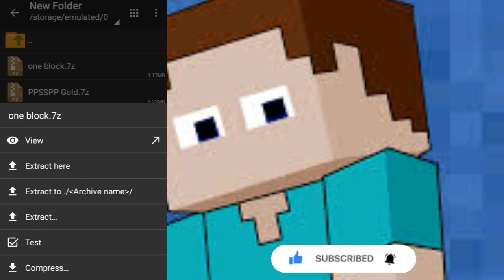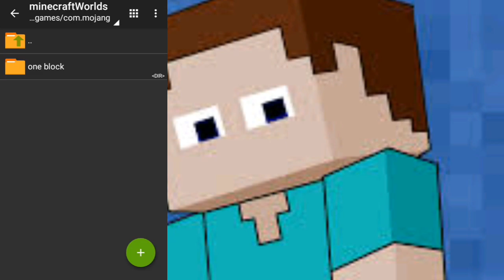Minecraft One Block Download Pe 1.18| Minecraft One Block Latest Version Download For Android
Don't leave
comments and share

About video

1. minecraft one block download android 1.18
2. minecraft one block download android 1.18.2
3. one block minecraft download android 1.18 mediafıre
4. one block minecraft download android 1.18.1
5. one block minecraft download android 1.18 bedrock edition
6. one block minecraft download android 1.18 mobile
7. one block minecraft download android 1.18 app
8. one block minecraft download android 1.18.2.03
9. one block minecraft download android 1.18
10. one block minecraft download android 1.18.2
11. minecraft pocket edition one block download for android 1.18
12. how to download minecraft one block on android 1.18
13. how to download one block in minecraft 1.18 android
14. one block minecraft download android 1.18 mediafıre link
15. one block minecraft download android 1.18 pe
16. minecraft one block download
17. minecraft one block challenge
18. minecraft one block 100 days,
19. minecraft one block survival
20. minecraft one block series
21. minecraft one block download android 1.17
22. minecraft one block addon
23. how to download minecraft one block 1.18 pe
24. how to download minecraft one block 1.18.1
25. how to download minecraft one block 1.18.2
26. how to download minecraft one block skyblock 1.18
27. how to download minecraft one block in pocket edition 1.18
28. how to download minecraft one block 1.18.2
29. how to download minecraft one block 1.18.1
30. How to download One block in Minecraft Android